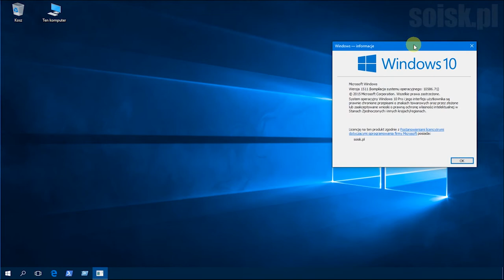Windows 10: Wyświetlenie wersji oraz kompilacji systemu operacyjnego.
Polecenie:
(Get-WmiObject win32_operatingsystem).version

lub:
[System.Environment]::OSVersion.Version